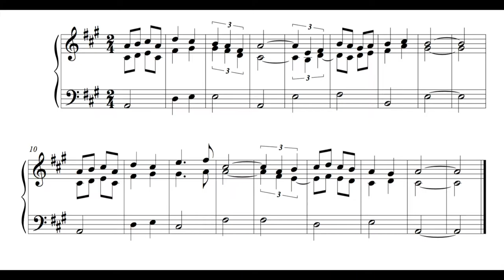Hymn - 15 December 16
This is the hundred and twenty-fifth, written on Thursday the 15th of December 2016.